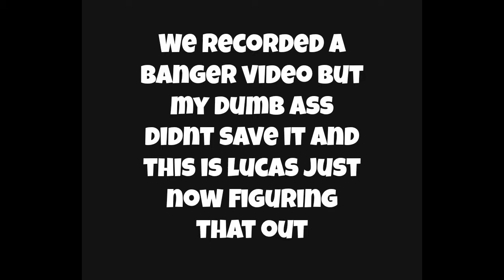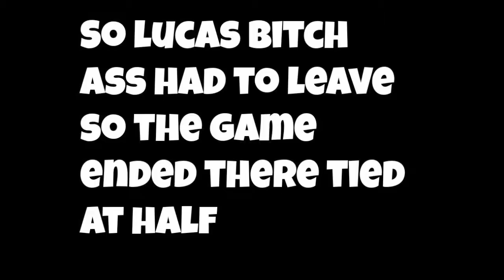NBA 2k17 MyTeam battle Ep1!!! Quickest ankle breaker!!